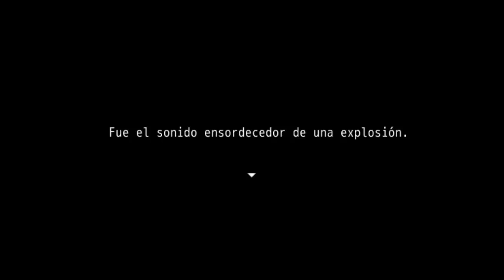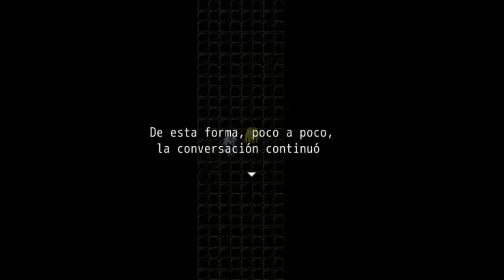Let's play Infectious Nightmare - Episodio 1 - Las gemelas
En este vídeo empezaremos este nuevo juego. ¡Espero que os guste!